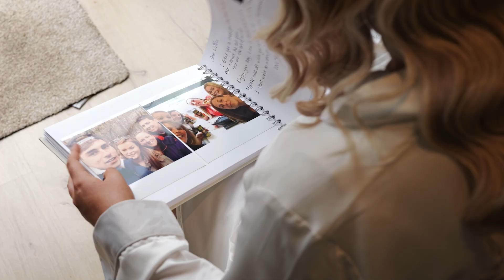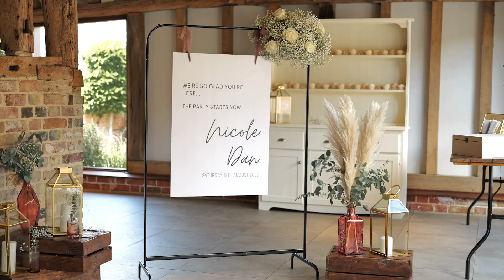DAN & NICOLE - Cinematic Wedding Video at The Oak Barn, Benenden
The sun was shining, there was lots of tears (mainly from Dan) and the dance floor was full ❤️
I loved being a part of this special day and celebrating amongst your friends and family!

Thank you so much for choosing me to capture your Wedding Video at The Oak Barn, Benenden  🥰

Venue: @theoakbarnff
Photography: @duntons_photography & @lizzyhutchisonphotography
Hair: @occasionhairbymegan
Make up: @enhance_makeupandbeauty
Pizza: @sienapizzaco
Catering: @vinedinecatering
Sax: @bobbystewartsax
Photo Booth: @coa.photobooths
DJ: @darrylgreen

Gear used:
Camera -  Panasonic Lumix S5ii
Filters - K&F Concept 72mm 1/4 Black-Mist & Variable ND2-32
Gimbals - DJI RS3 & DJI Ronin S
Lenes - Lumix S 35mm f/1.8 & Lumix S 50mm f/1.8